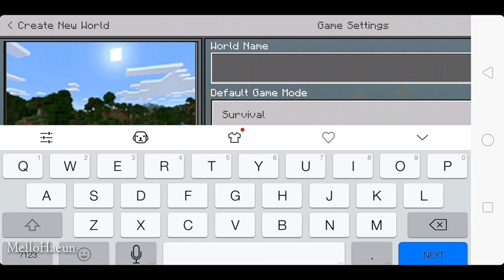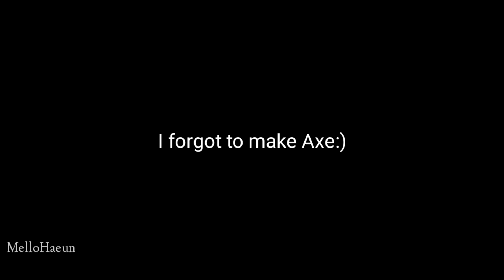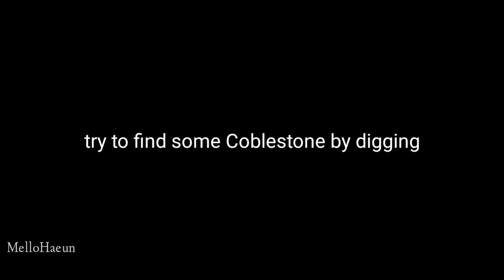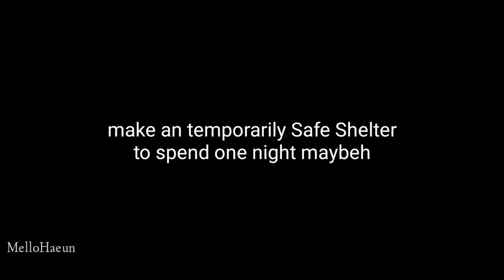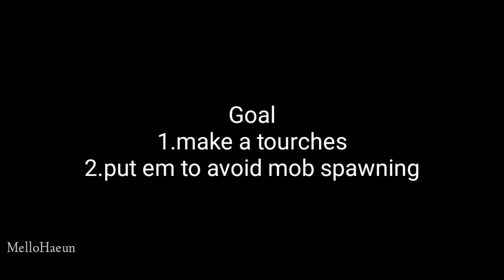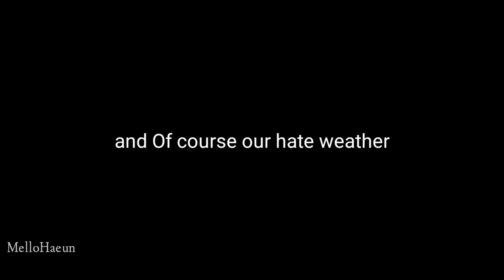FIRST NIGHT MAYNKRAP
Avoid or prevent which is better I think prevent is much better Do appologize through dat

And by the way 1.6 is already out yesterday if u haven't download that yet Install it now!

What's New!?

  What's new in 1.6: Phantoms! Phantom Membrane! Various bug fixes!

MARSHMELLO SHOCKS!